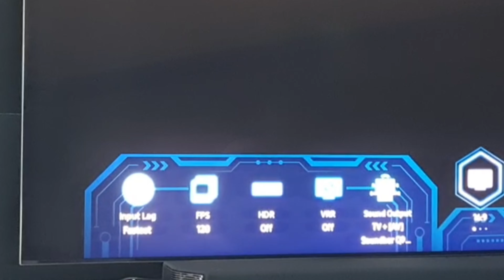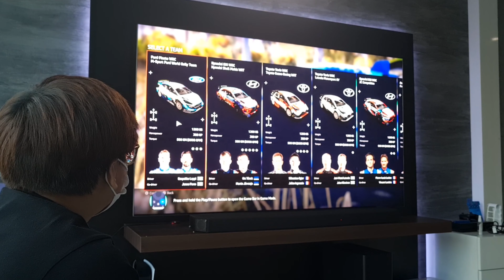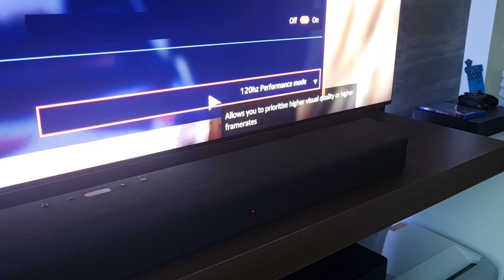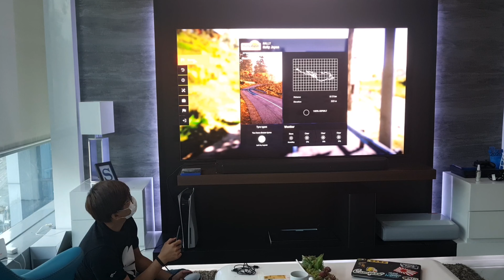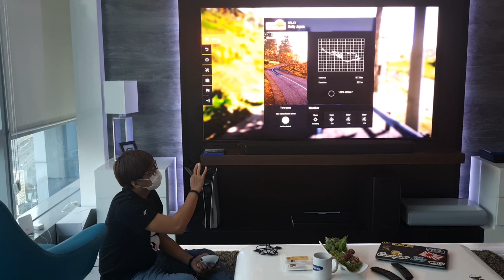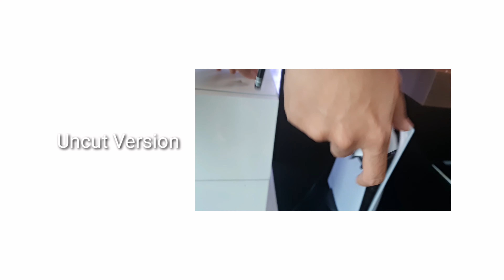Main PS5 di QN900A Samsung Neo QLED 8K 2021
QN900A Merupakan TV Neo QLED paling premium ditahun ini
dengan resolusi 8K dan Suport HDMI 2.1 4k120hz,